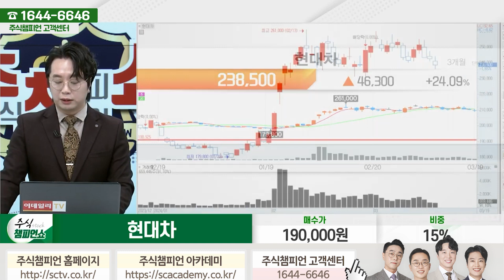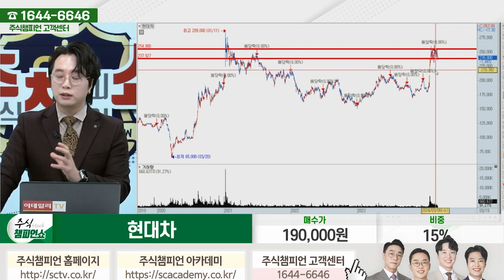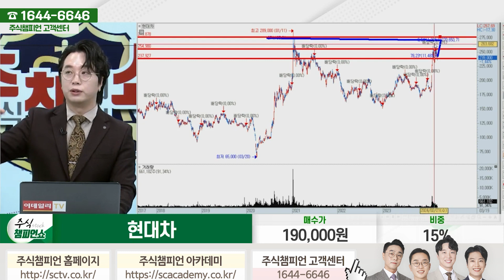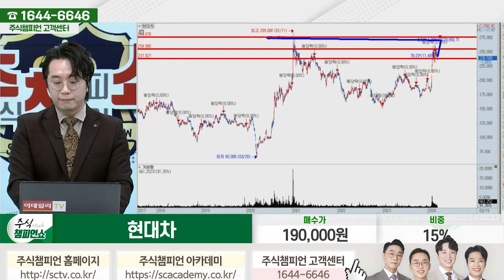현대차 종목상담 문현진